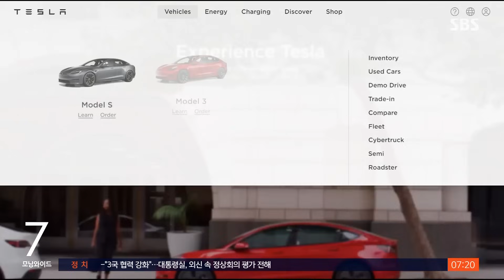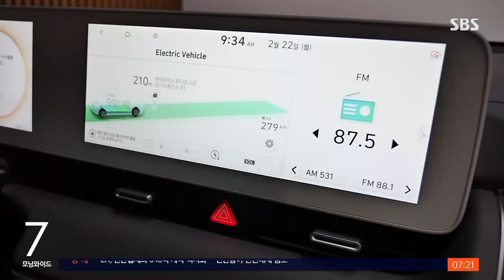'마진' 보다 '점유율'…달아오르는 전기차 생존 경쟁 / SBS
〈앵커〉

전기차 업체 테슬라가 최근 판매 가격을 잇달아 내리고 있습니다. 치열해진 경쟁 속에 판매량부터 늘리겠다며 값을 내리고 있는 건데 중저가 전기차 경쟁이 더 치열해질 전망입니다.

달아오르고 있는 전기차 시장을 정연 기자가 살펴봤습니다.

〈기자〉

테슬라는 최근 미국에서 승용차 '모델S'와 SUV '모델X' 가격을 약 1만 달러, 우리 돈 1천340만 원씩, 인하했습니다.

지난 14일 중국에서도 '모델Y' 가격을 260만 원 또 낮췄습니다.

표면적 이유는 점유율 만회, 중국업체 'BYD'가 올 상반기 세계 1위를 기록하자, 가격을 내려 판매량을 늘리겠단 겁니다.

[일론 머스크/테슬라 CEO (2분기 실적 발표) : 이자율이 급격하게 오를 때는 우리는 차값을 내려야 합니다. 이자 지급하면 차값을 올리니까요.]

'경쟁사 흔들기' 노림수도 숨어 있다는 평가입니다.

가격을 낮춰 후발주자들의 추격 의지를 꺾겠다는 건데, 테슬라는 마진이 경쟁사보다 월등히 높기 때문에 취할 수 있는 전략인 셈입니다.

포드와 폭스바겐 등도 마진을 포기하고 속속 가격을 인하하거나, 중저가 보급형 모델 출시를 확대하는 추셉니다.

3천만 원대 전기차를 판매하는 베트남 업체 '빈패스트'는 지난주 미국 나스닥에 상장되자마자 GM과 포드의 시가 총액을 뛰어넘기도 했습니다.

[임현진/한국자동차연구원 산업분석실 선임연구원 : (차 업계가) 마진율이 크게 높은 편이 아니라서 그럼에도 불구하고 지금으로서는 업체들이 점유율을 확대하는 것이 우선이라고 생각을 하기 때문에 가격을 경쟁적으로 낮추고 있고….]

할인된 중국산 테슬라 모델Y는 이번 주부터 수입돼 예약 고객들에게 인도될 예정이라 전기차 승부수를 띄운 현대차기아도 신경이 쓰이는 상황, 아직 가격 인하는 고려하지 않고 있지만, 12년 만에 재진출한 일본 시장에서 중국업체에 밀린 것도 상대적으로 높은 가격 때문인 만큼, 고민이 깊어지고 있습니다.

(영상취재 : 윤 형, 영상편집 : 오노영, CG : 최재영)